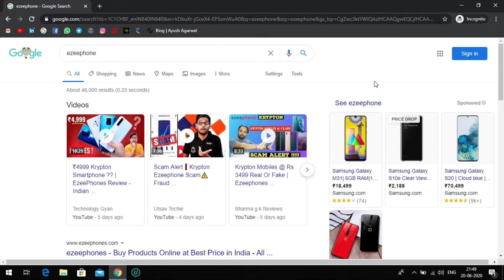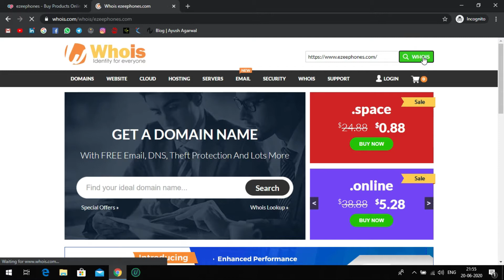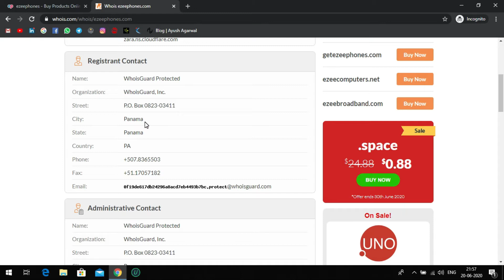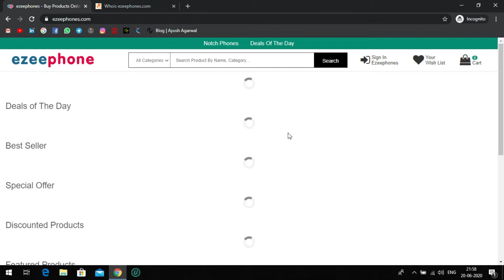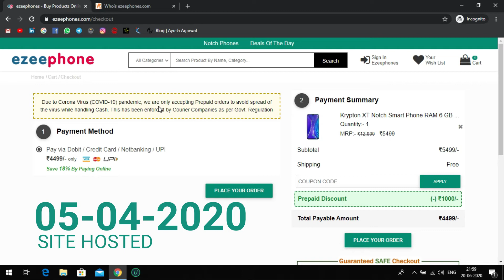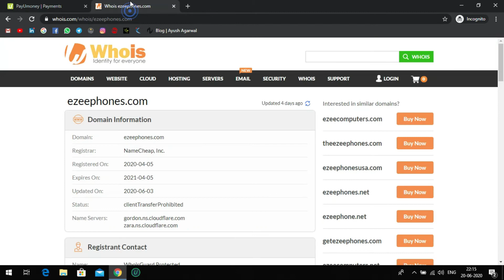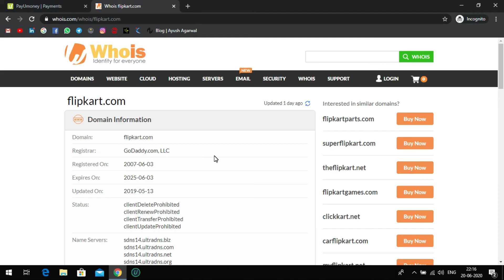Ezeephone Is Fake | Prooved | ചങ്ങായിമാരെ DONT BUY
Ezeephone Fake Prooved
DONT BUY
Don't Trust.
Don't Buy.